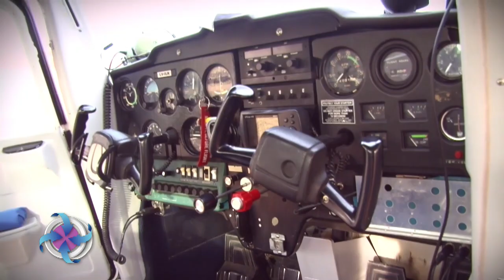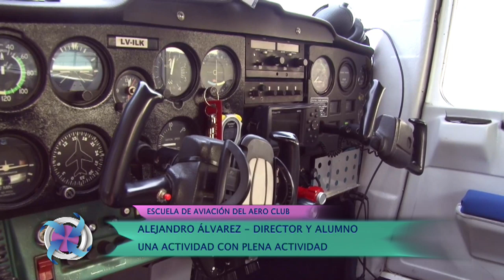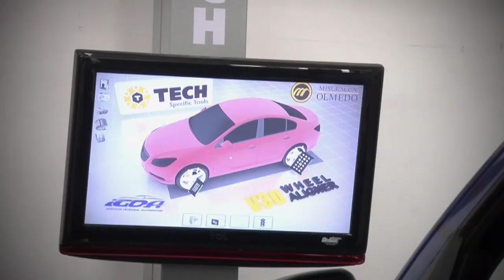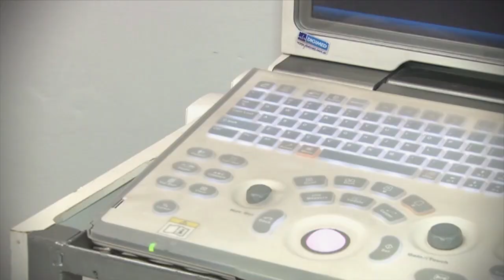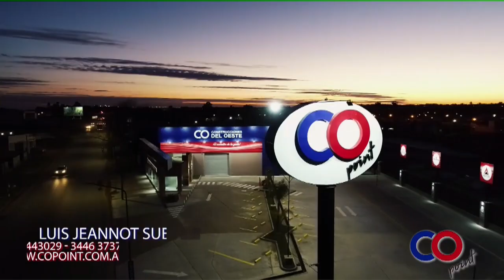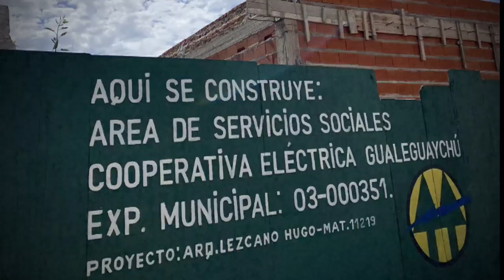PUNTO DE ENCUENTRO 16 07 24